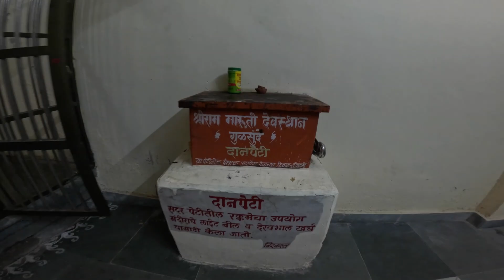७०० वर्ष जुनं स्वयंभू सिद्धेश्वर मंदिर |700 Year Old shivatemple | Gulsunde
Shri Siddeshwar Devasthan is an ancient temple established by Shri Siddeshwar sant around 1200 AD (the exact dates is not known but according to locals, it’s estimated to be around 700-800 years old). It is located on the banks of Patalganga river. It is also known as Gulsunde Shiva temple.

If you are travelling from Mumbai, follow the Bengaluru-Mumbai highway road which leads to Panvel and stay on NH48, then turn right to Pendhari onto Dand Apta road and soon you will find a small village called Rasayani. Enroute you will find Pillai HOC college of engineering and Technology (use this as landmark) and continue your journey straight until you find a small shop by the name Samarth Provision on the opposite side of the road, take a left from here. You will find a very narrow patch of cement road leading you to the temple. This is a residential area and the cement path can fit in only one vehicle at a time, so make sure you ride responsibly. There is parking space available for max. 2-3 vehicles, so make sure you check out parking spots before going all in.